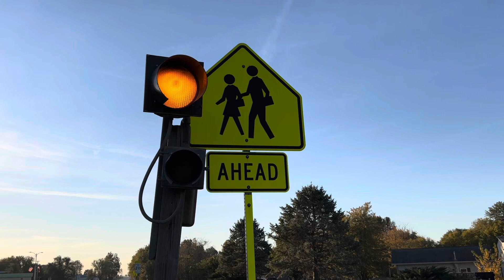What’s Your Power Source?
What are you trusting in?